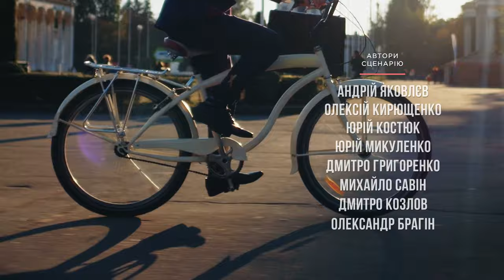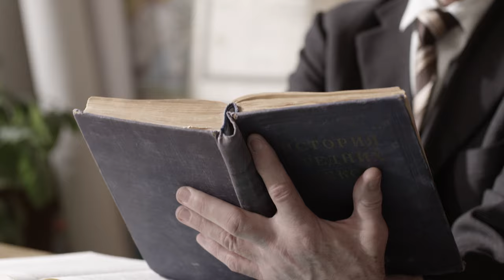Servant of the People | Season 1 Episode 5 | Multi-Language subtitles Full Episodes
Goloborodko initiates his first reforms. He gives up an expensive limousine and rides to work on the bus. Moreover, Vasily Petrovich gives up his guard.
Meanwhile, the President’s family begins ‘getting their hopes up” – his father starts repairs, replaces furniture and household appliances in the house, buys an expensive car.
The former president barricades himself in the office not willing to accept the election results and step down. Vasya gets on the right side of him.

Format: TV series
Genre: Political Comedy
Number of episodes: 24 x 23-25 min
Year: 2015